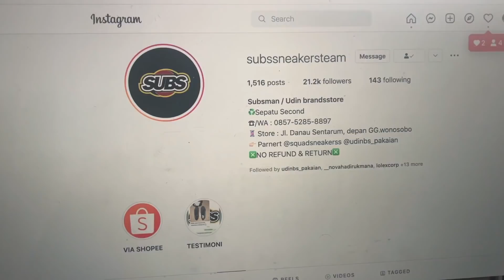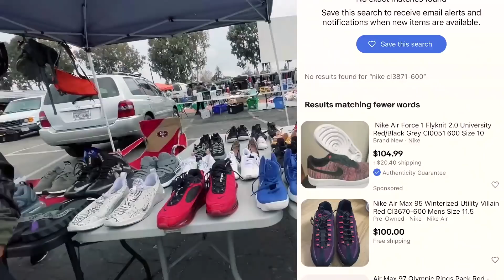BISNIS THRIFT DI AMERIKA JADI UNTUNG BERLIPAT‼️🇺🇸